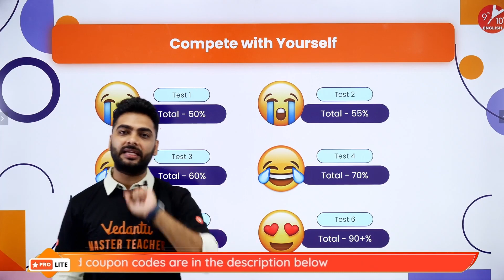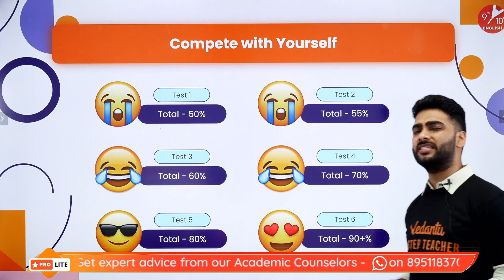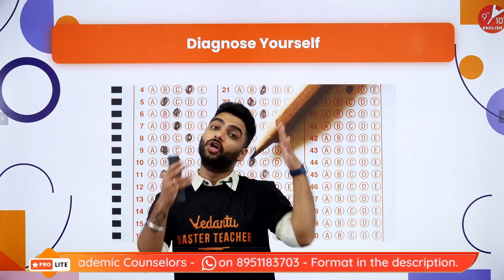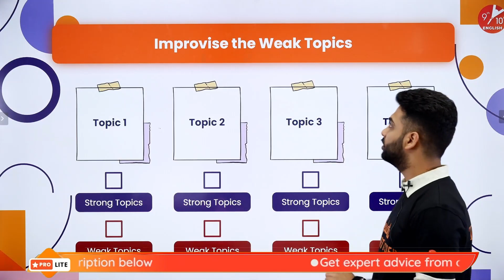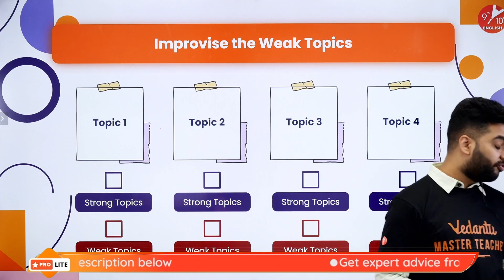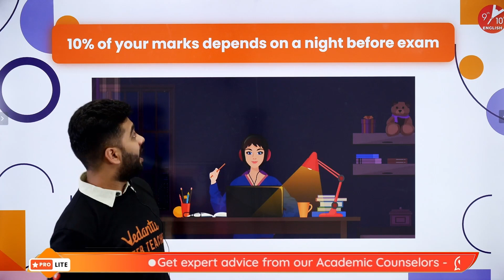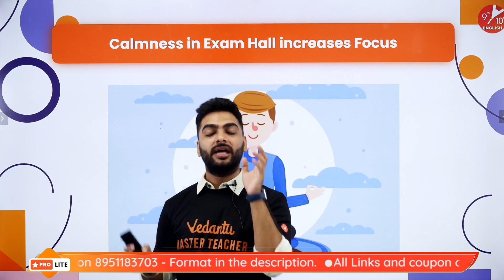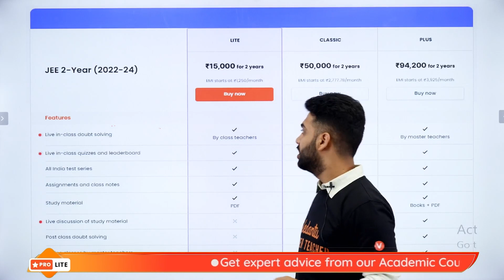💡Pritesh Sir's TOP Tips to Score 100/100 in Science Exam✍️ | CBSE Class 10 Biology Term 2 | Vedantu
🔥 CBSE Class 10 Science Mock Test 1[ From 10:30AM to 12:30PM ]

🔥 CBSE Class 10 Science Mock Test 2[ From 10:30AM to 12:30PM ]

🔥 CBSE Class 10 Science Mock Test 3[ From 10:30AM to 12:30PM ]

🤙📲💬 Get Expert Advice from your favorite Pritesh Sir Team: wa.link/s14pb6

💡Pritesh Sir's TOP Tips to Score 100/100 in Science Exam✍️ | CBSE Class 10 Biology Term 2 | Vedantu 9 and 10 English. Hey Students!! today your facorite master teacher Pritesh Sir has come up with very amazing and useful session on the topic tips to score 100/100 in biology for class 10 students who are going to face their Board Exams. Pritesh Sir will give you some tips to score 100/100 in Biology Term 2 Board Exams. Learn more tips in detail by watching the complete video to know about "Top Tips To Score 100/100 in Science🤔". We hope this session will help you to score 100% Marks in Biology/Science Term 2 2022.

💬Add your doubts and your Master Teachers will discuss them on 9 May sharp at 4:30pm

Hope you enjoyed video based on 💡Pritesh Sir's TOP Tips to Score 100/100 in Science Exam✍️ | CBSE Class 10 Biology Term 2 | Vedantu 9 and 10 English.  Hope you Gained Knowledge from Today's Session. For more Quality Content. See you in the next session.